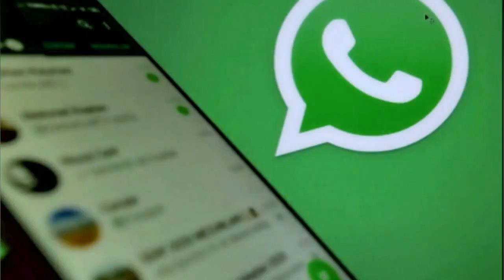अयोध्या में राम मंदिर की उद्घाटन की तिथि घोषित होने पर हरिद्वार में भी दिखा उत्साह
अयोध्या में राम मंदिर के भव्य उद्घाटन की तिथि घोषित होने के बाद देशभर में उत्साह का माहौल है। मंदिर निर्माण का सपना पूरा करने पर धर्मनगरी हरिद्वार के लोगों ने पीएम मोदी का आभार व्यक्त किया है। धार्मिक संगठन श्री अखण्ड परशुराम अखाड़े ने इस बार दो बार दीपावली का त्यौहार मनाने की घोषणा की।

संगठन के अध्यक्ष पंडित अधीर कौशिक ने बताया कि 22 जनवरी को पूरे हरिद्वार शहर को सजाया जाएगा और उन्होंने मिठाई बांटने का कार्यक्रम भी तय किया है।

There is an atmosphere of excitement across the country after the date of grand inauguration of Ram temple in Ayodhya was announced. The people of religious city Haridwar have expressed gratitude to PM Modi for fulfilling the dream of building the temple. Religious organization Shri Akhand Parshuram Akhara announced to celebrate the festival of Diwali twice this time.

President of the organization, Pandit Adhir Kaushik said that the entire Haridwar city will be decorated on January 22 and he has also decided to distribute sweets.